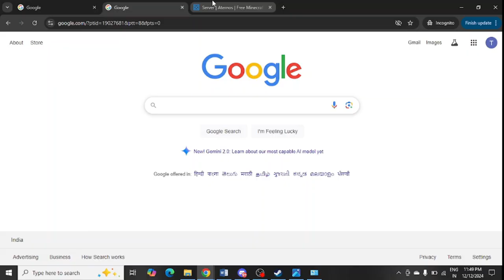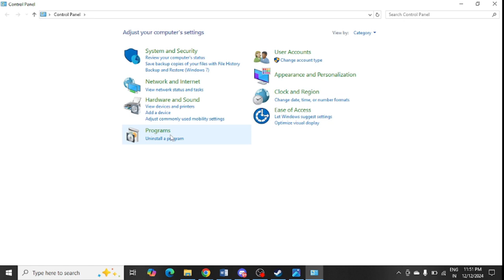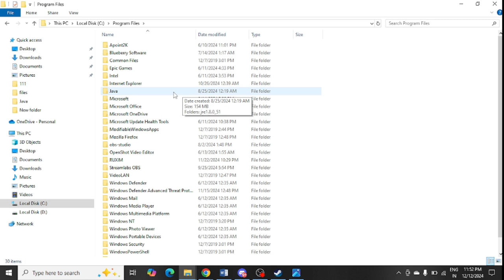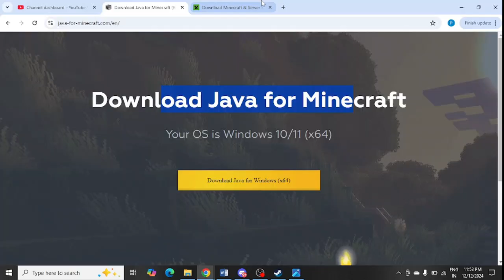[Error Fixed] Minecraft Login Finished Larger Than I expected, Found 1 Bytes Extra (Minecraft)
[Error Fixed] Minecraft Login Finished Larger Than I expected, Found 1 Bytes Extra (Minecraft, Aternos)

Are you getting the following error message in your Aternos server for Minecraft launcher:

Failed to connect to the server

Internal Exception: io.netty.handler.codec.DecoderException: java.io.IOException: Packet login/clientbound/minecraft:login_finished (ajz) was larger than I expected, found 1 bytes extra whilst reading packet clientbound/minecraft:login_finished

Here are some possible fixes which you can try out:

Step 1 – Update The Minecraft Server

Step 2 – Remember That The Version Both Your Minecraft Server and Installed Mods Should Be Same

Step 3 – Allow Java From The Firewall Settings

• In your system, find “Windows Defender Firewall”
• Choose “Allow an app or feature through Windows Defender Firewall”
• Select “Change Settings”
• Ensure that all the java fields should be check Private and Public

Step 4 - Uninstall and Re-Install Java

• Go to Control Panel and then you need to uninstall Java
• Note: Check the system type in My Computer by right clicking over it before installing
• Install Java in your PC
• Now go to this path: This PC – C Drive – Program Files – Java – Copy folder name “jre1.8.0_51”
• Follow this path: C:\Users\Hp\AppData\Roaming\.tlauncher\starter\jre_default and paste the copied folder

Step 5 – Download and Install Older Version of Minecraft

Here is the link to download the older version of Minecraft launcher

Minecraft launcher error, aternos server error, java error in Minecraft launcher,